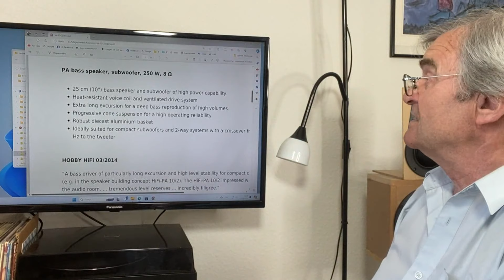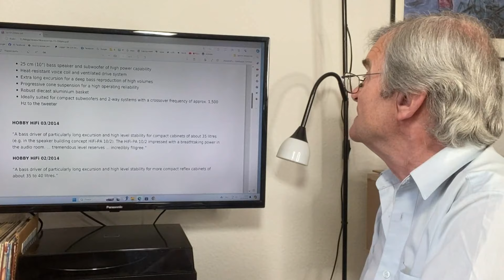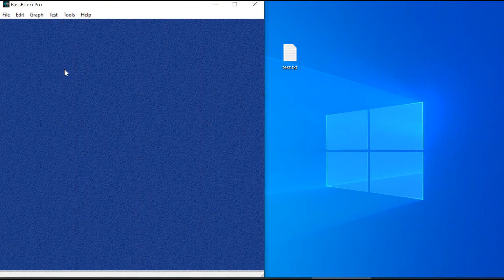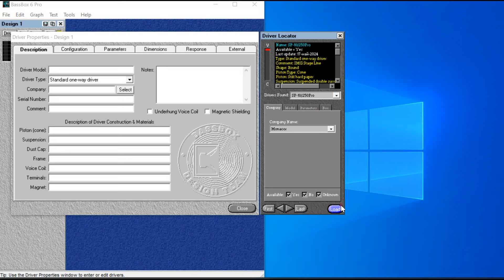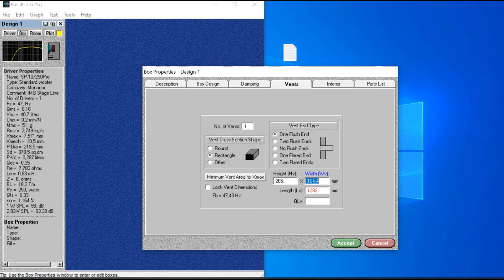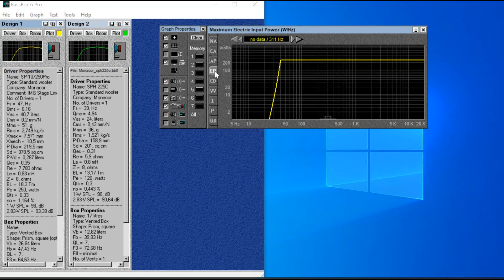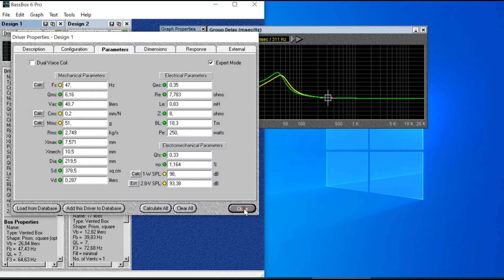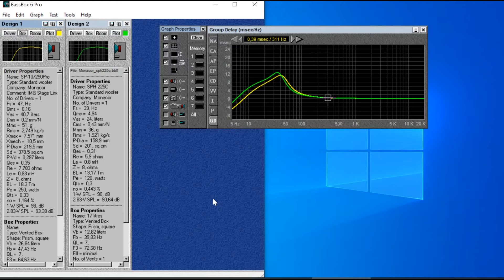3 сезон. 3-х полоска на Monacor 10", TangBand, Fountek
Проектирование компактных 3-х полосных колонок получило продолжение, благодаря предоставленному для этого вуфера Monacor SP--10/250pro. Что ж, тем лучше - появилась возможность проверить музыкальные способности сшивки СЧ-ВЧ с более чувствительным, мощным и шустрым излучателем на басах.

3 сезон, весь проект о 3х полоске на Monacor sp-10-250pro, TangBand 75-1558SH, Fountek NeoCD 3.5H можно посмотреть по плейлисту
2 сезон о 3х полоске на Monacor SPH-225C, TangBand 75-1558SH, Fountek NeoCD 3.5H можно посмотреть по плейлисту
1 сезон о 3-х полосной полочной акустической системы на динамиках SEAS H1215-08 CA18RNX, TangBand 75-1558SH, Fountek NeoCD 3.5H в плейлисте